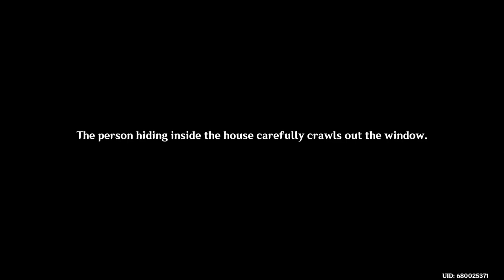Genshin Impact-Story Quest - Carassius Auratus Chapter: Act One (Yoimiya) - PART-11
Light up the sky with Yoimiya in the Carassius Auratus Chapter: Act One! Follow the Traveler as they explore the art of fireworks and enjoy heartwarming moments with Yoimiya in Inazuma.